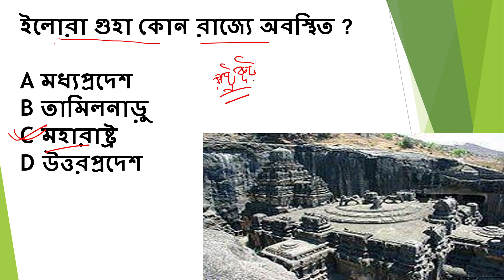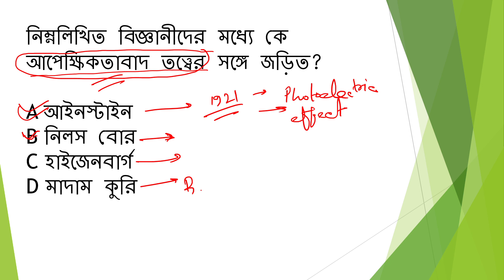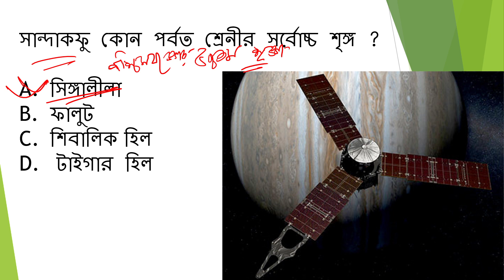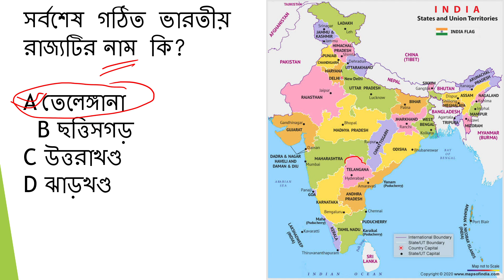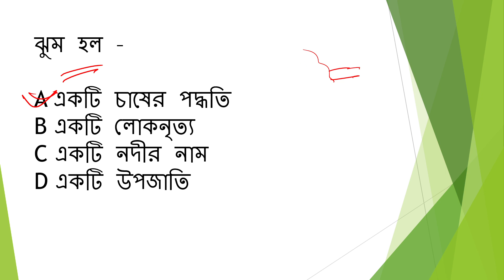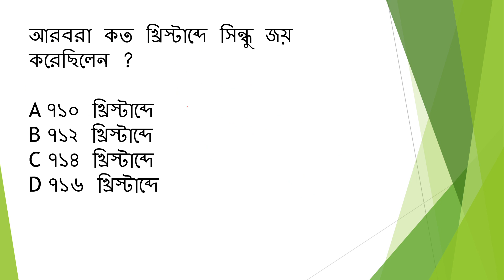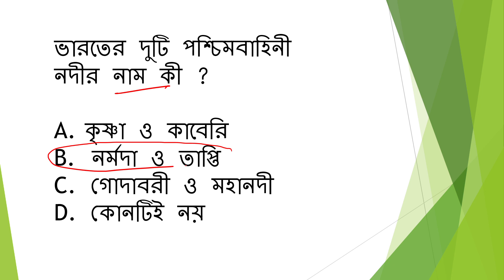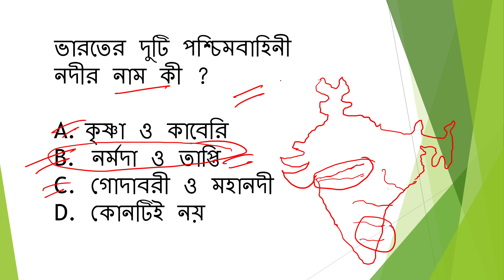CRACK FOOD SI BATCH 2023 | FOOD SI GK (CLASS-3) | 20 টি গুরুত্বপূর্ণ জিকে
foodsipreviousyear question
# foodsinotification